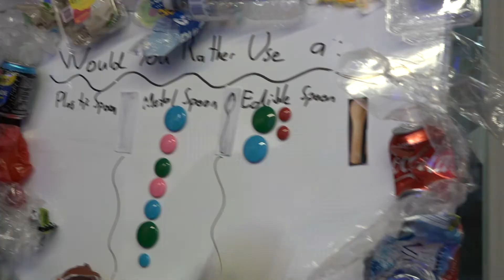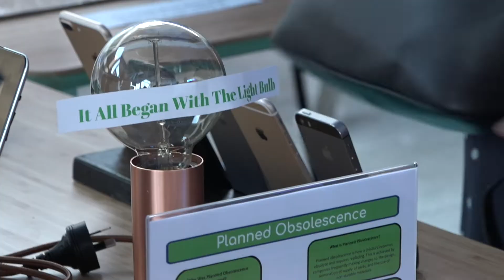2018 PYP Exhibition Highlights